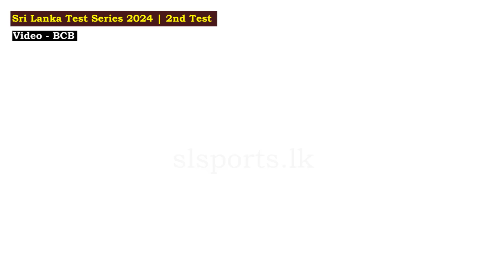ශතකයට වඩා වටිනඅපේ ක්‍රිකට් අනාගතය - බංගලින්ට කරන යන දේ කමිදු කියයි I Ban🆚SL | 2nd Test | Day 02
ඔබේ ක්‍රීඩා තොරතුරු අපිට කියන්න - 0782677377
Visuals Credit: BCB